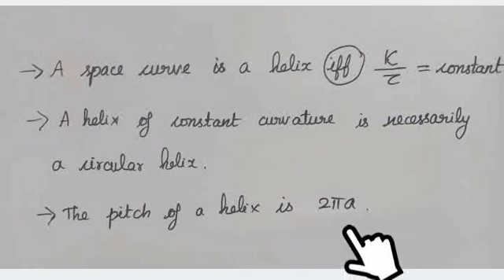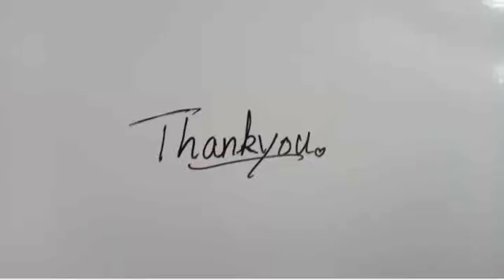PgTrb | PolyTrb |Differential geometry-11| Helices & results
Short notes explained in the syllabus of polytechnic trb maths and Pg trb maths in differential geometry. Keynotes given briefly in the concept of helices in Exam point of view. Common paper for polytechnic trb and Pg trb maths.This video will also be useful for those who are preparing for polytechnic TRB lecturer exam and TNSET.

Time stamp:
00:00 Intro-Helices
00:40 Cylinderical helix
01:18 Circular helix
02:19 Spherical helix
02:26 Points to remember
Video Credits:
Edited by: iCardioMath
Tutor:  iCardioMath
Subject: Differential Geometry
Video Title:  PgTrb | PolyTrb | Differential geometry-11 | Helices
Syllubus for Differential Geometry
Curves in spaces - Serret-Frenet formulas - Locus of centers of curvature - Spherical curvature - Intrinsic equation – Helices - Spherical indicatrix surfaces – Envelope - Edge of regression - Developable surfaces associated to a curve - first and second fundamental forms - lines of curvature - Meusnieu’s theorem - Gaussian curvature - Euler’s theorem - Duplin’s Indicatrix - Surface of revolution conjugate systems - Asymptritic lines - Isolmetric lines –Geodesics